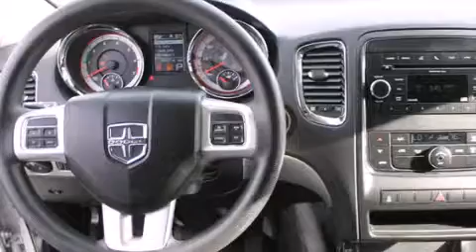2011 Dodge Durango Puyallup WA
We've been honored to serve the Puyallup WA area , we promise that your experience at our dealership will exceed your expectations ! Year : 2011 Make : Dodge Model : Durango Engine : 3.6L V6 Trans . : 5 Spd Automatic Exterior : Bright Silver Metallic Miles : 28,342 Interior : Black Cloth Stock : 6553 Larson Auto Group 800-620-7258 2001 N Meridian Puyallup , WA 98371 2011 Dodge Durango Puyallup WA